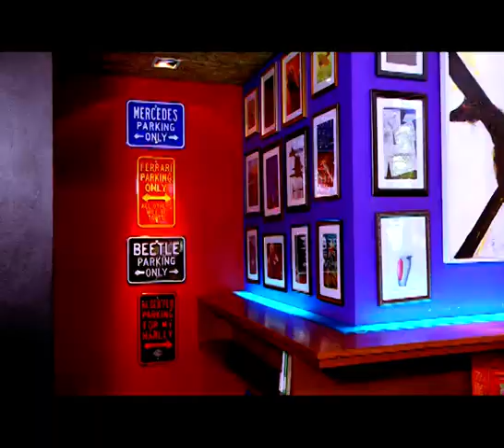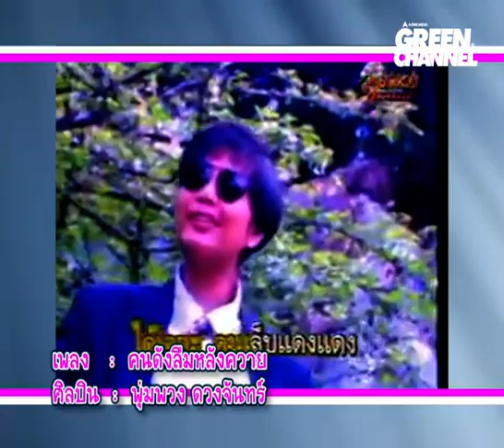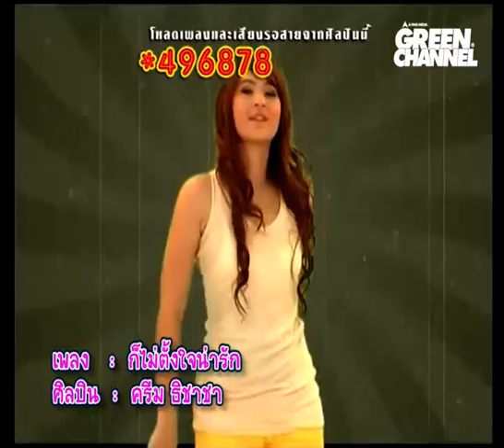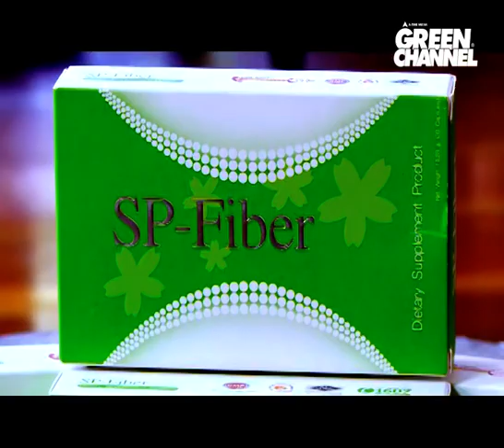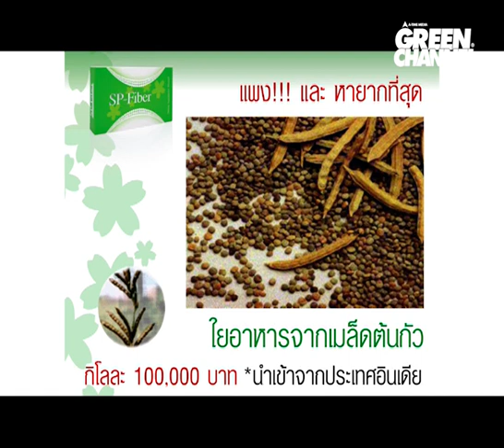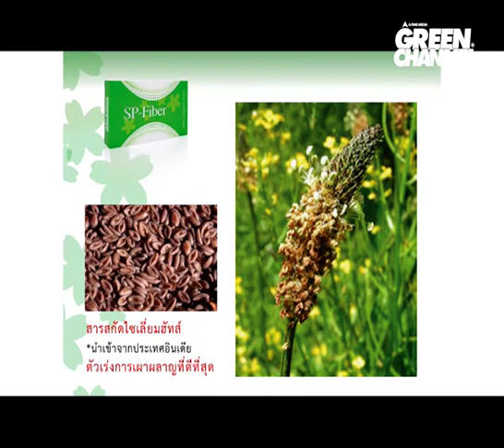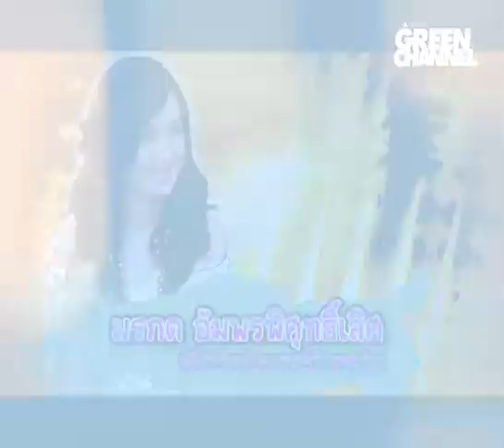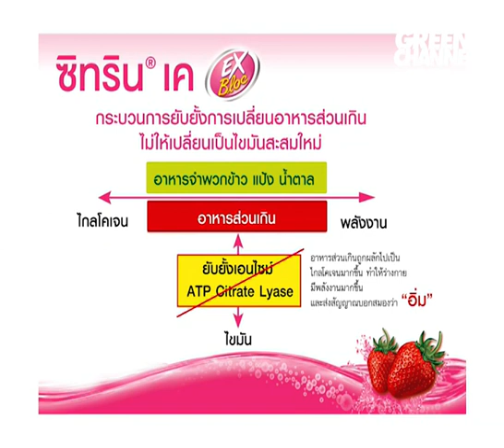เอกกี้เมาท์ - ครีม ธิชาชา [04/04/57]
รายการ เอกกี้เมาท์ ตอน ครีม ธิชาชา
ออกอากาศวันที่ 04/04/57 ทางช่อง GreenChannel ชมรายการย้อนหลังทั้งหมดได้ทาง